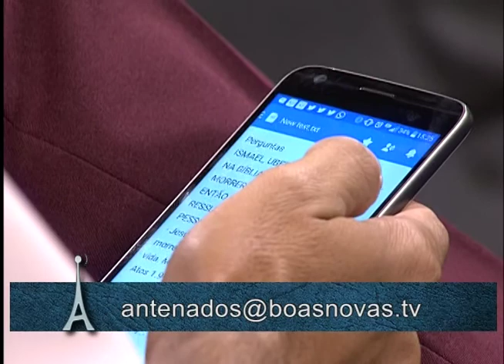Antenados - Perguntas e respostas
15/02/2017

Participaram do programa os convidados Rafael Rocha, Marcos Ebenézer, Carlos Henrique e
Maicom Balbino.

Perguntas:
1- Na bíblia varias pessoas morreram e voltaram a viver. Então qual é a diferença entre a ressurreição de Jesus e a destas pessoas?

2- Depois que Jesus ressuscitou ele não era mais homem e sim Deus?

3 - O sábado ou o dizimo são salvação?

4- Os pastores deveriam aplicar mais a lei, pregar mais sobre a lei do que a graça?

5 - Gostaria de entender melhor a passagem bíblica de colossenses 2:16

Mídias Sociais